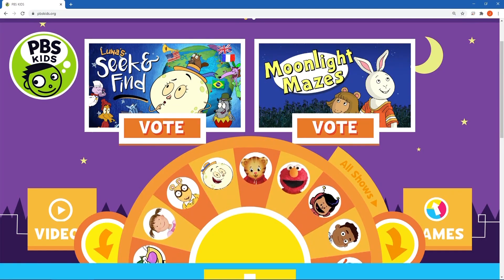Apps for Young Children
Does your child like using apps? Here are some suggestions on how to find apps that will help your child learn and grow.